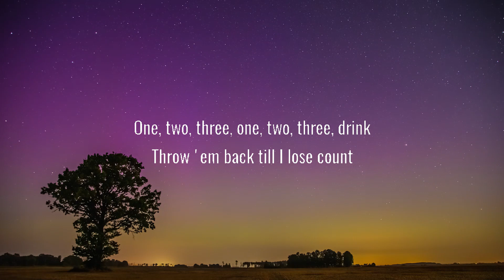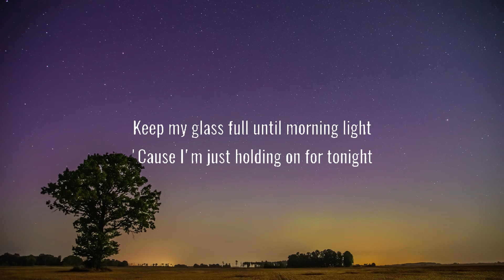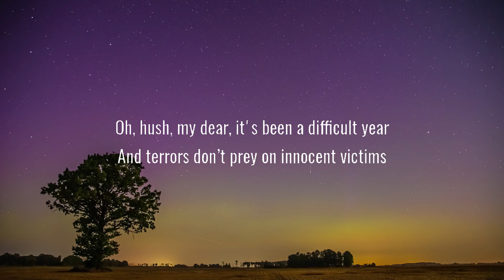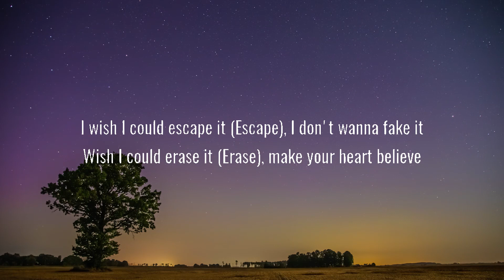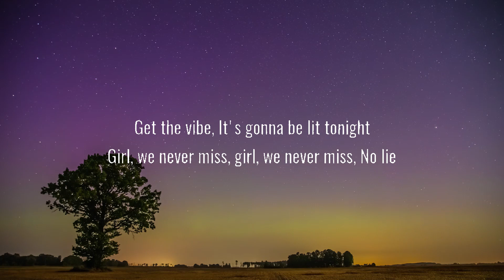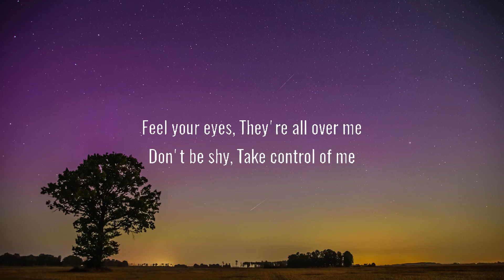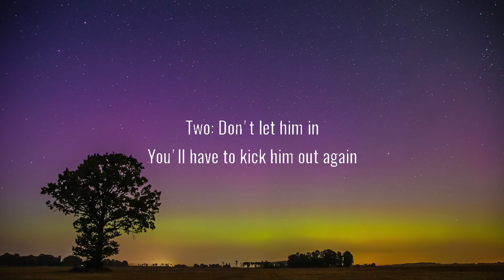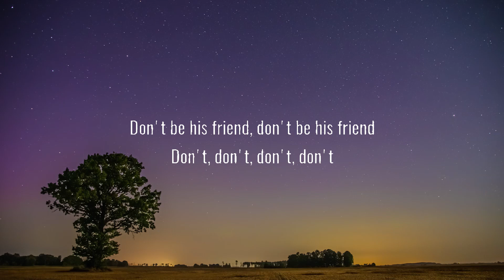Sia - Chandelier (Lyrics) imagine Dragons, Sean Paul, Dua Lipa...Mix